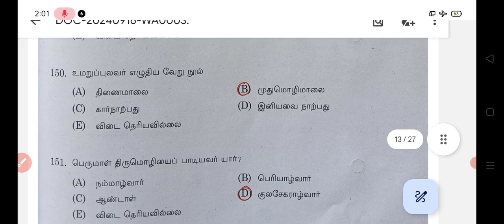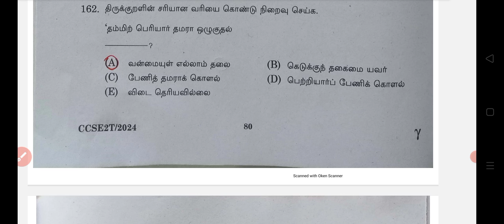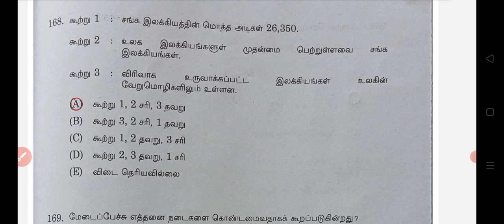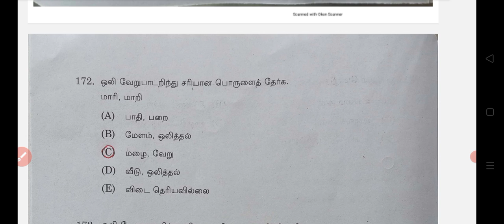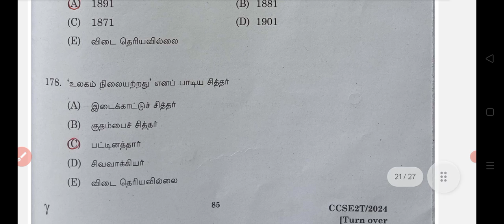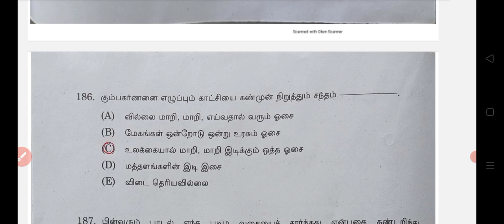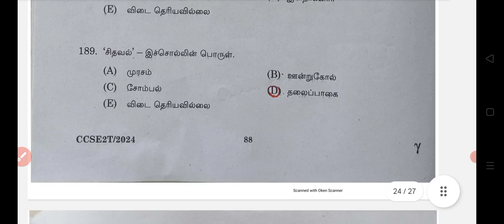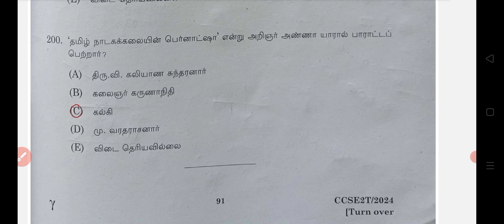GROUP-II-TAMIL ANSWER KEY PART-2